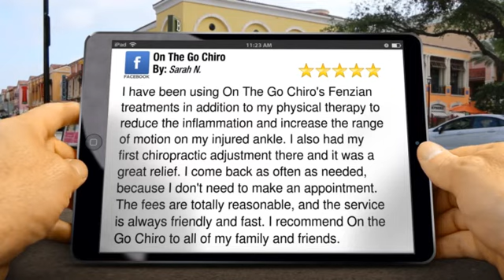On The Go Chiro Tucson Excellent Five Star Review by Sarah N.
5 Star Rating

I have been using On The Go Chiro's Fenzian treatments in addition to my physical therapy to reduce the inflammation and increase the range of motion on my injured ankle. I also had my first chiropractic adjustment there and it was a great relief. I come back as often as needed, because I don't need to make an appointment. The fees are totally reasonable, and the service is always friendly and fast. I recommend On the Go Chiro to all of my family and friends.

On The Go Chiro
3025 N Campbell Ave #151
Tucson AZ
85719